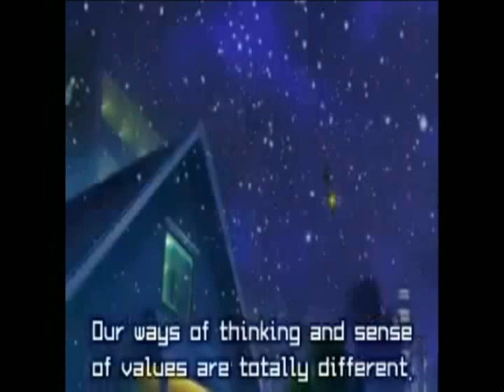December Review Announcement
Its up!